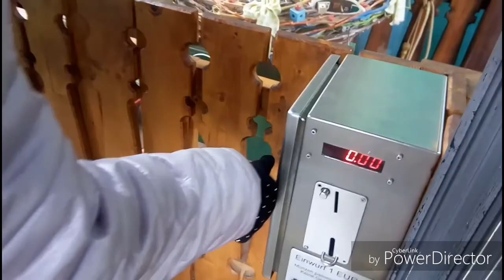Ludwigsburg Pumpkin Festival 2020